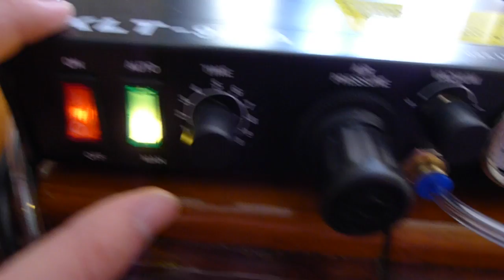KLT-982A Solder Paste Dispenser Review/Example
Cheap solder paste dispenser from Aliexpress/Ebay (I paid ~$100 I think delivered). Be sure to get one for 110V, as the 220V are more prominent! Here's the specific model I used , but be aware I have no connection to that so don't blame me if yours doesn't work!